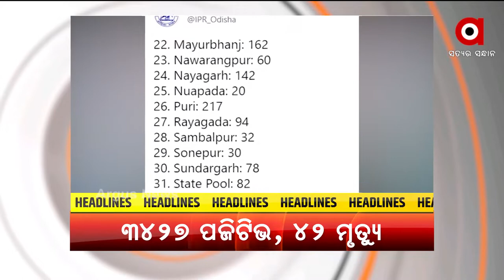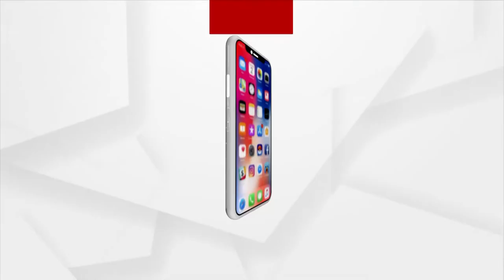Argus News Update 1 PM | 19 June 2021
+ ଆରପାରିରେ ଡକ୍ଟର ଗୁରୁପ୍ରସାଦ ମହାପାତ୍ର
+ କରୋନା ଯୁଦ୍ଧରେ ହାରିଗଲେ ଭିଜିଲାନ୍ସ ଡିଜି ଦେବାଶିଷ ପାଣିଗ୍ରାହୀ
+ କୋଭିଡ ମୃତ୍ୟୁସଂଖ୍ୟାକୁ ନେଇ ଶ୍ବେତପତ୍ର ଜାରି କରନ୍ତୁ ରାଜ୍ୟ ସରକାର
+ ପୁରୀ ପରି ରାଜ୍ୟର ବିଭିନ୍ନ ସ୍ଥାନରେ ହେଉ ରଥଯାତ୍ରା